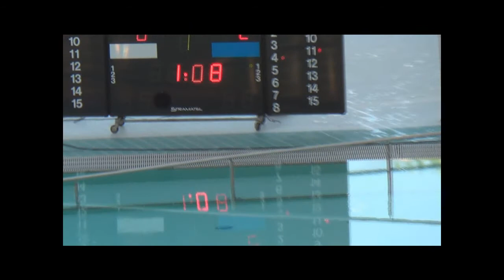PRO A F; 1/2 finale aller NICE-USB 6 à 7... 1er 1/4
Judaïque le 19 avril 2014.